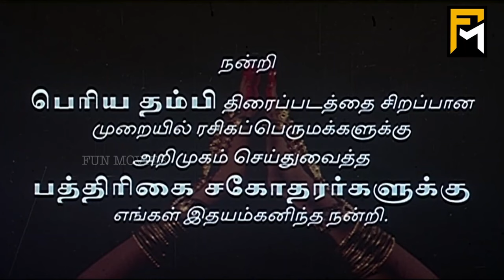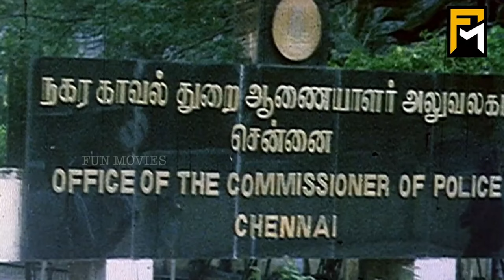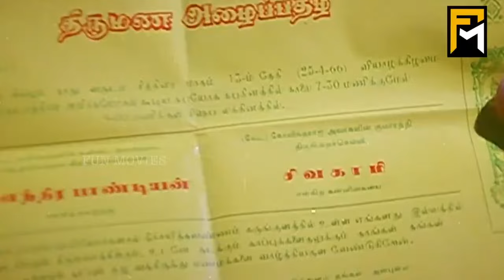Periya Thambi Tamil Full Movie HD | Prabhu | Nagma | Goundamani | Vijayakumar